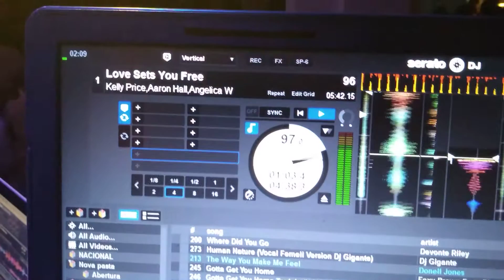Festa "I Love Charme" Piracicaba/SP 14/12/2018